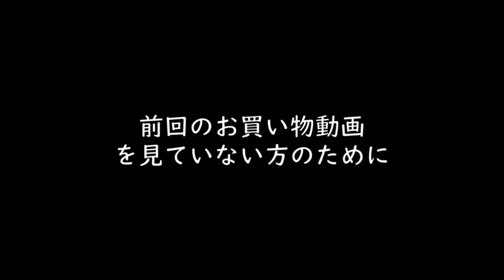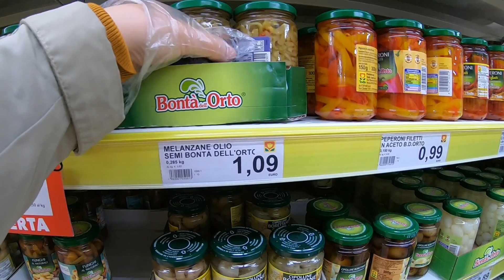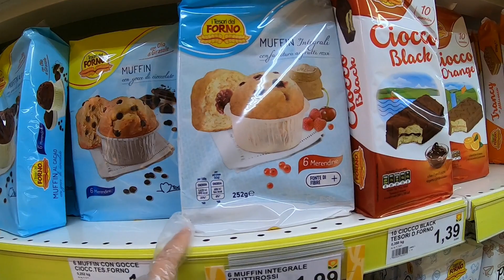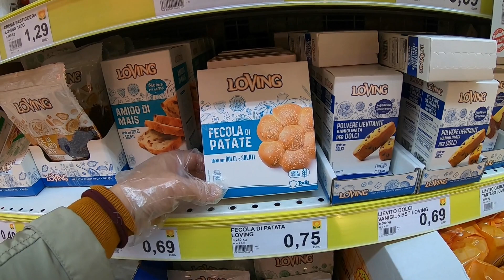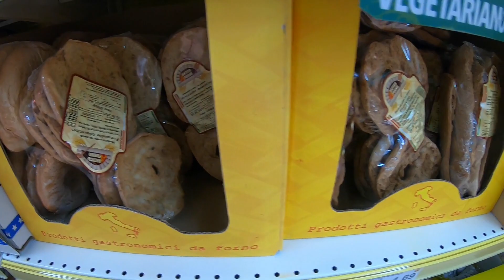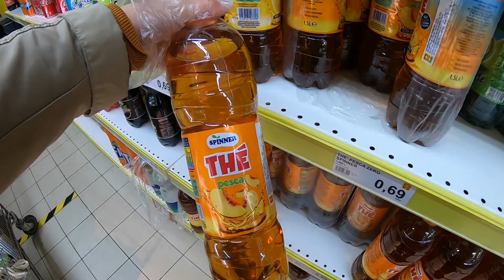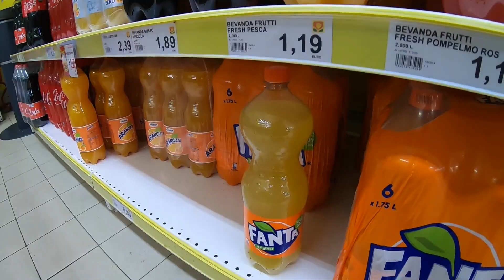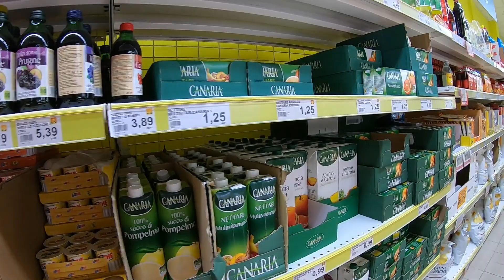#2【イタリア生活】ローマのディスカウントスーパー『Todis (トディス)』でお買い物！～主婦（主夫）の味方、家計大助かり！保存食・備蓄品をご紹介♪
イタリアで有名なディスカウントスーパーマーケット『Todis (トディス)』

前回に引き続き、ロックダウンに備えた保存食・備蓄品を中心にご紹介します。
このスーパー、とにかく安いんです！主婦（主夫）の味方、家計大助かり♪